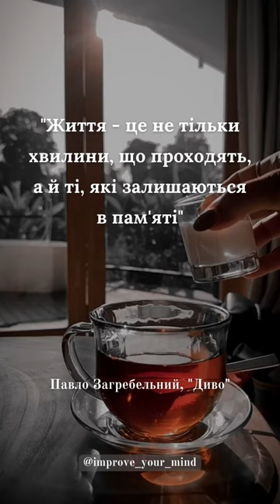Павло Загребельний «Диво»